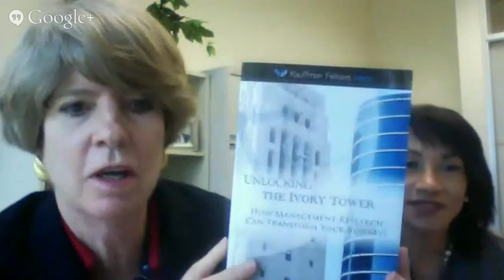Hangout with Oracle Treasurer Eric Ball!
Join us for an interview with Eric Ball, Senior VP of Finance at Oracle to discuss "Ensuring the Flow of Capital" to your startup!  Eric was named as one of the "100 Most Influential People in Finance" in 2011 by the editors of CFO and Treasury & Risk Management magazines. He earned his PhD in management at the Drucker-Ito School of Management. Eric's research in venture capital has been published in the Review of Financial Studies. He is also a Kauffman Fellow a participant in a selective program to train leaders in the venture capital industry and an instructor at the Kauffman Fellows Academy.  He is the author and instructor of "Mini MBA: Unlocking the Ivory Tower"